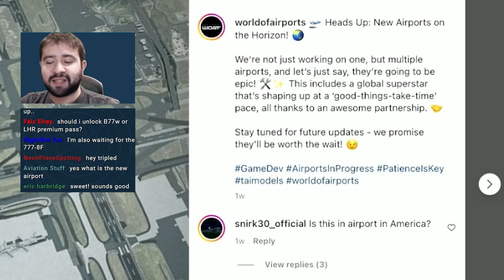Sydney Kingsford Smith Airport SYD coming to World of Airports!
This video goes over the announcement from WoA about the next airport to be in the game.

I am a Swiftpoint Brand Ambassador. Swiftpoint is a tech company from New Zealand and are creators of CES award-winning premium ergonomic computer and gaming mice. When I play World of Airports, I use a Swiftpoint ProPoint that is connected to my iPad Pro.